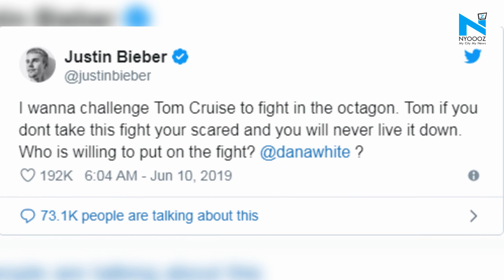Know Why Justin Bieber wants to fight with Tom Cruise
The Baby singer Justin Bieber has challenged Tom Cruise to join him for the UFC fight and people are now curious and wondering what will be the reply of Tom Cruise. Earlier on Sunday, Justin Bieber's tweet about Tom Cruise created a whirlwind which astonished every one. In his tweet, Bieber openly challenged Cruise in the UFC octagon. While Tom Cruise has not officially responded to the challenge, Justin Bieber noted that if the Hollywood star turns down his offer, he is “scared” and “will never live it down.”